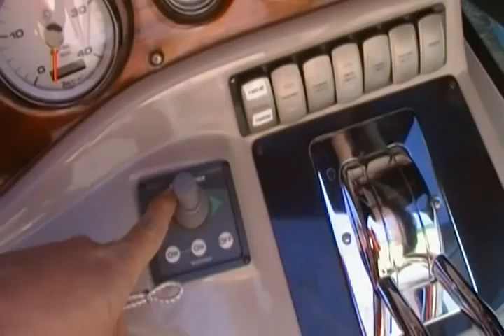2004 Doral Boca Grande 3600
Interior Video